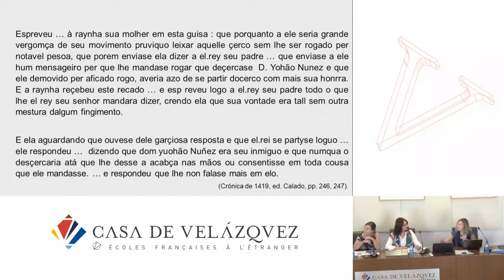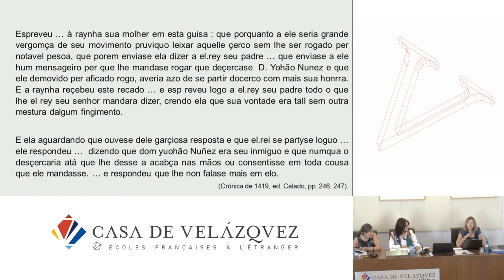La médiation entre la reine de Castille Marie du Portugal, Alphonse IV et Alphonse XI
Ferreira María do Rosário
   Podcasts de la Casa de Velázquez